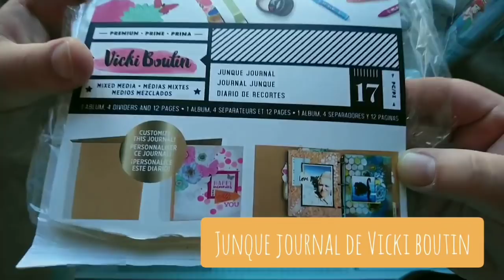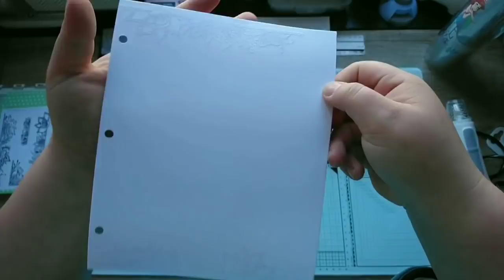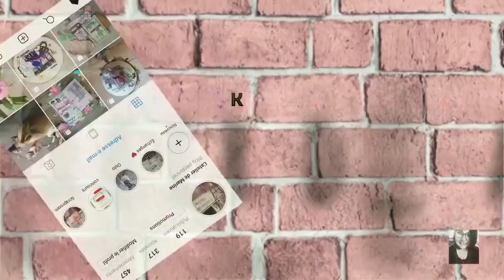Junque Journal Vicki boutin #1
On se retrouve aujourd'hui pour une vidéo spéciale junque journal de chez Vicki Boutin.

Bye bye 😊